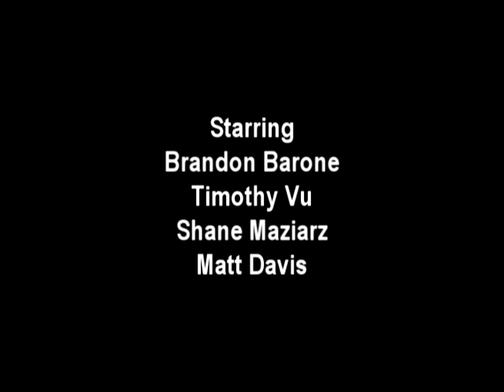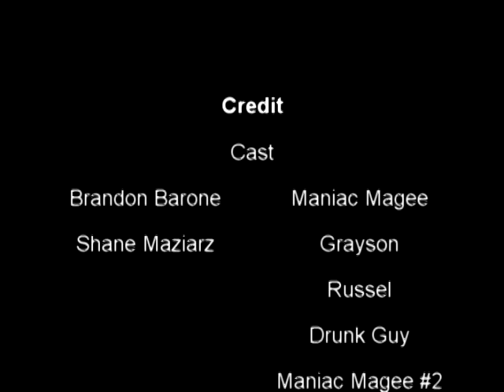Maniac Magee Movie Trailer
This is for a class project.